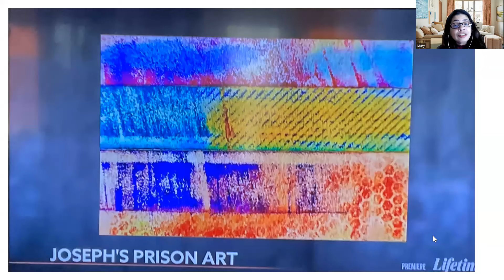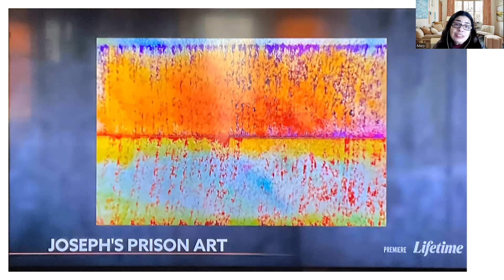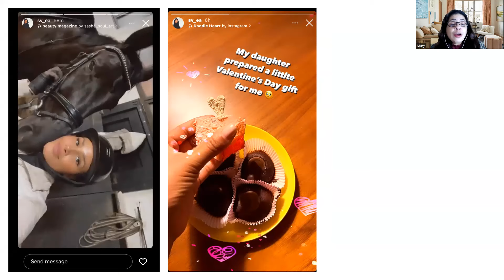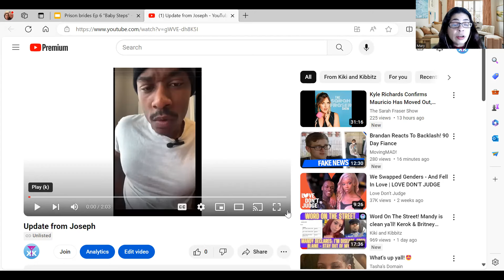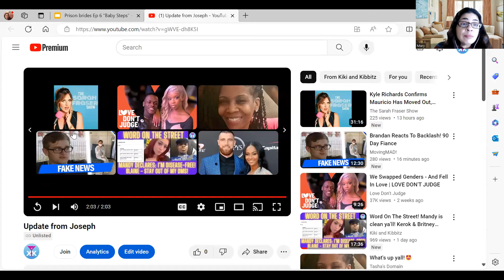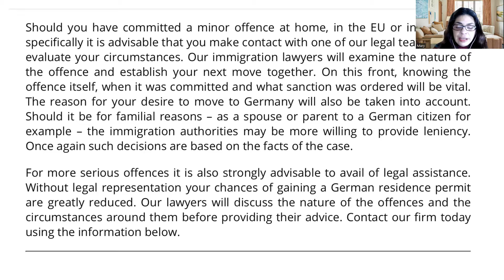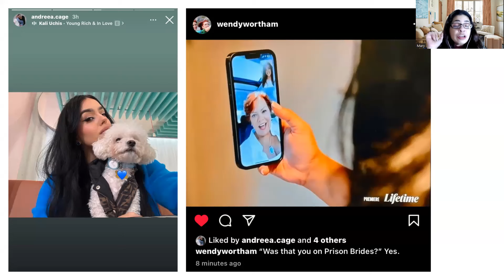Lifetime’s Prison Brides RECAP S1 Ep 6 “Baby Steps”